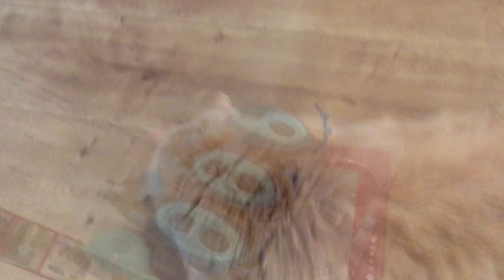fatcatfriday Jamie Week 1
Jamie starts his first week of weightloss journey. Kepp up to date on his journey!